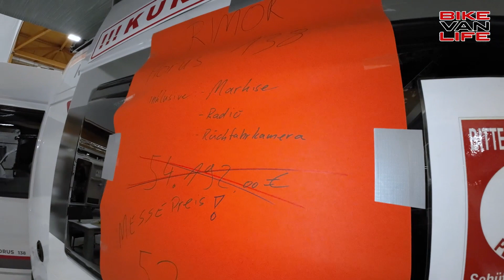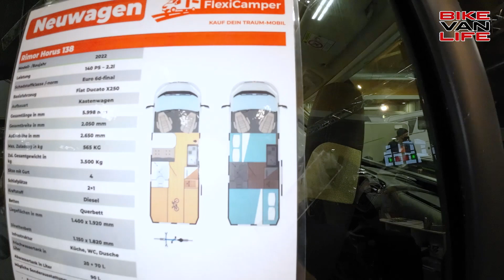Kastenwagen kurzfristig lieferbar! Rimor Horus 138 ab 49.990€ | TOURISMA & Caravaning 2022 Magdeburg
Kastenwagen mit tolle Ausstattung schon ab 49.990€ kurzfristig lieferbar! Ich bin auf der TOURISMA & Caravaning 2022 und zeige euch den Rimor Horus 138.

▬ Über uns ▬▬▬▬▬▬▬▬▬▬▬▬▬▬▬

Oder Ihr unterstützt uns durch einen Einkauf bei Amazon*:

▬ Kennzeichnung ▬▬▬▬▬▬▬▬▬▬▬▬